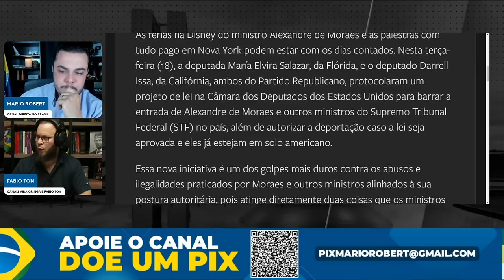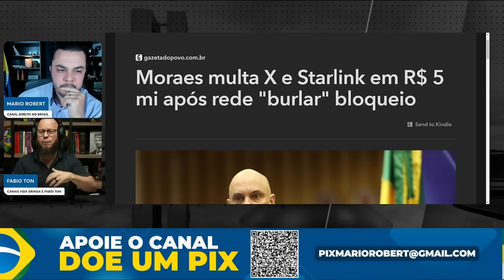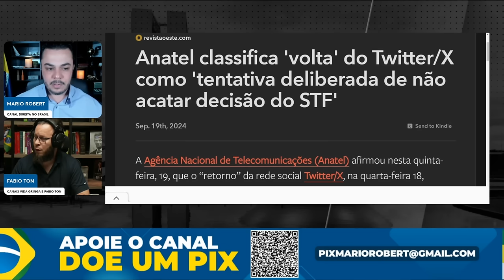🚨 Bomba! Moraes Caiu na Armadilha ou Dobrou a Aposta? Descubra Agora!